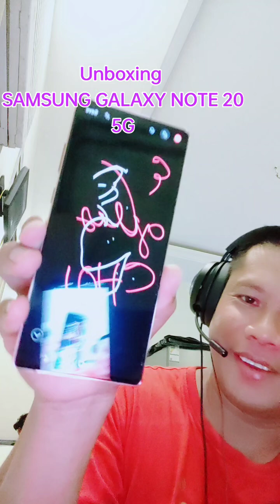UNBOXING SAMSUNG GALAXY NOTE 20 5G